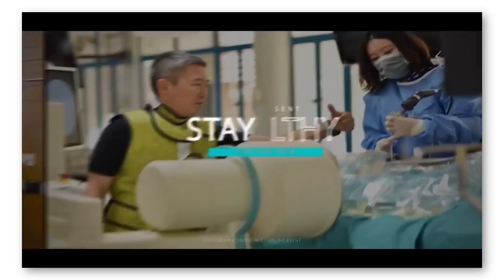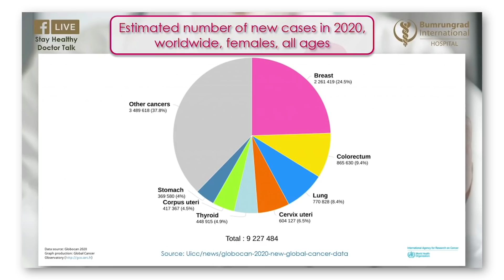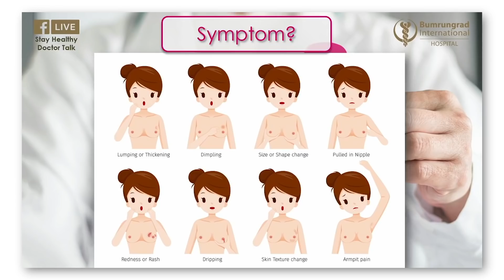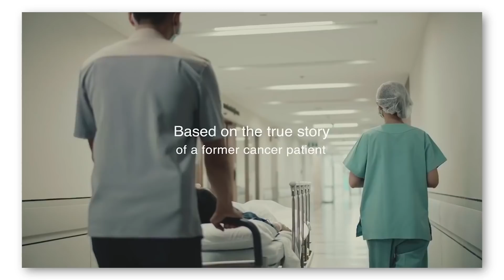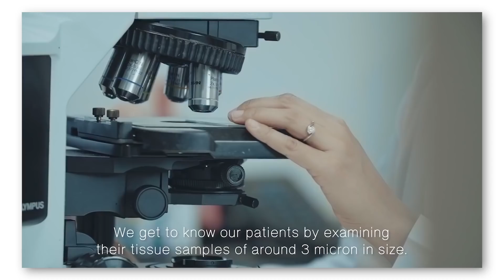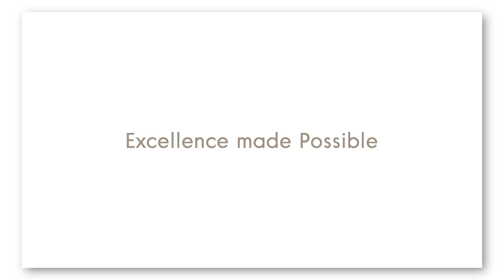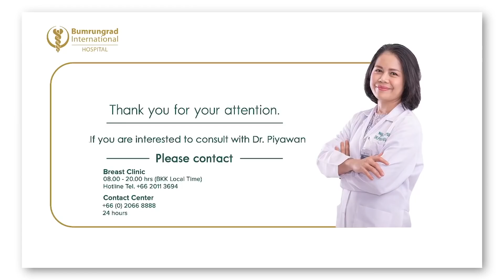Breast cancer: Things women should know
Breast cancer can be frightening. With more information available women, and also men, can take more control of their health. Dr. Piyawan Kensakoo, Breast Specialist, shares some insight about breast cancer in this episode of Stay Healthy Doctor Talk.

1:30 - What is breast cancer?
5:15 - Breast cancer incidence worldwide.
5:45 - What are the symptoms of breast cancer?
7:10 - Breast cancer screening